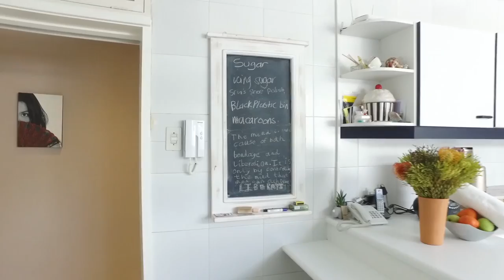4 Bedroom House for sale in Kwazulu Natal | Durban | Durban Central | Berea | T916639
4 Bedroom House in Berea, Location! Charm! Convenience!

Spacious 4 bedroom home built on 1767sqm land with good paved drive-i